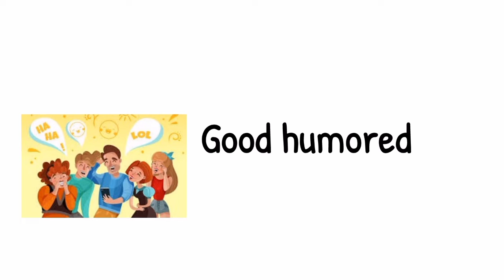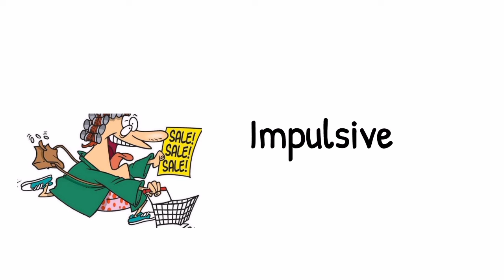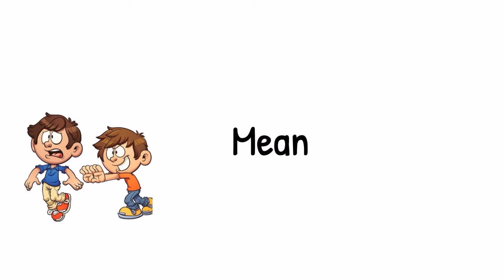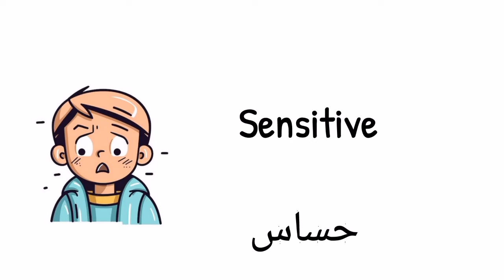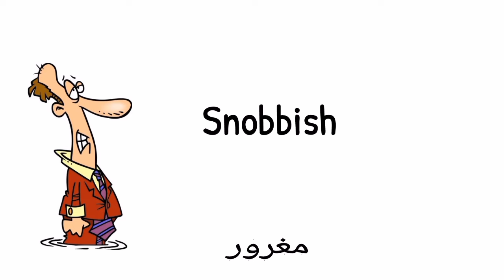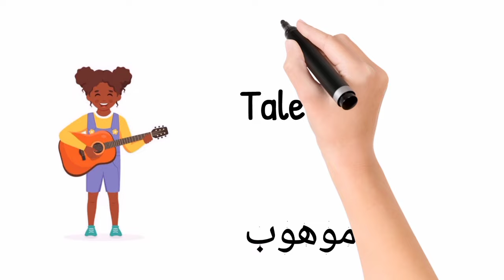تعلم الانجليزيه: اهم 100 صفه في اللغه الانجليزيه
تعليم اللغة الانجليزية: الصفات باللغه الانجليزيه
 الصفات في اللغة الانجليزية للأطفال،الصفات في اللغة الانجليزية من الأفلام،اهم 100 صفة في اللغة الانجليزية وعكسها، أهم 100 صفة الأكثر شيوعاً في اللغة الإنجليزية،صفات الشخصية باللغة الإنجليزية والعربية،تعلم مفردات الانجليزية
اللغة الانجليزية
اهم 100 صفه في اللغه الانجليزيه
100+ adjectives to describe personality and character | character traits| personality traits
Adjectives opposites in English
Listen and practice, English practice
100+ common adjectives in English|parts of speech
Learn 400 adjectives and synonyms pronunce

3000+ opposite words | antonyms in English| opposites| opposite words in English| common opposites
Learn vocabulary, English language, English lessons, English courses
How to describe personality adjectives in English